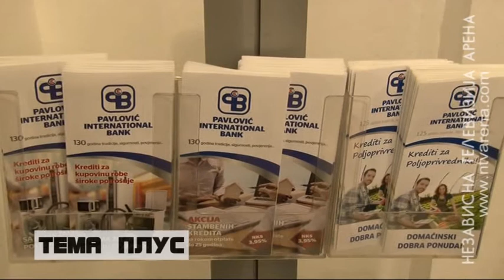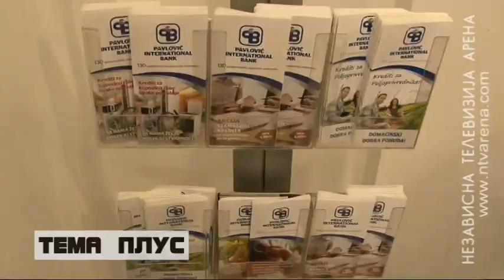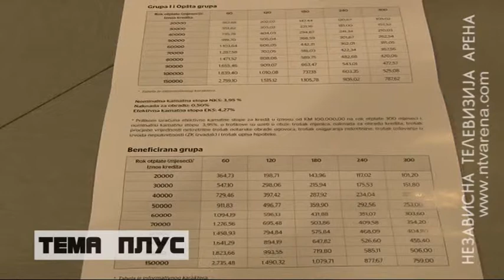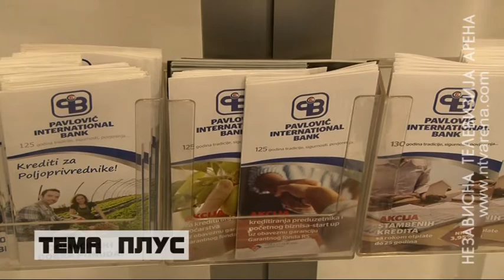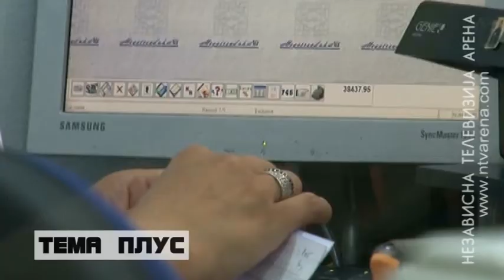Kreditom do sigurnog krova nad glavom